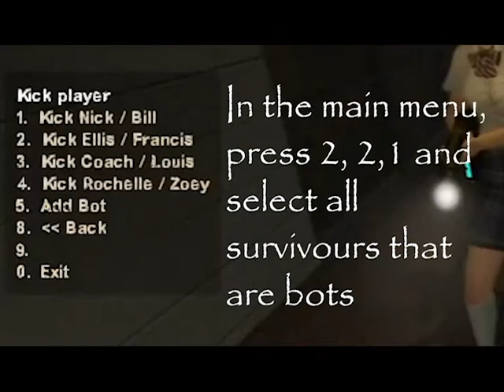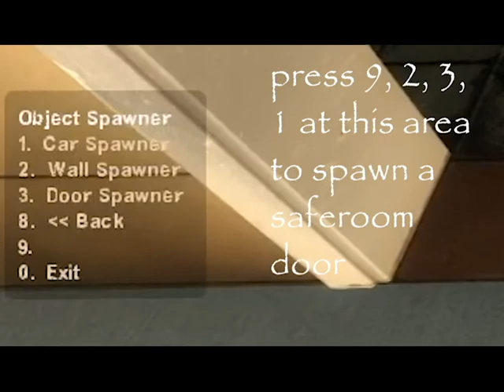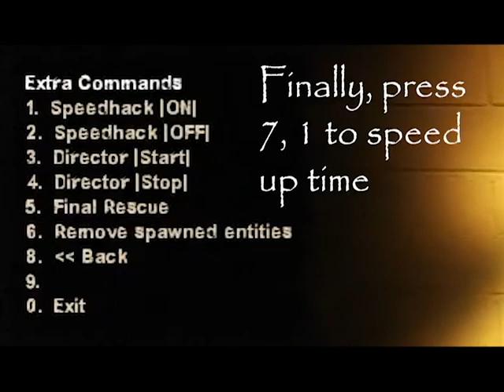How to get the Z-GENOCIDEST 2: EPISODE 2 achievement easily in Left 4 Dead 2